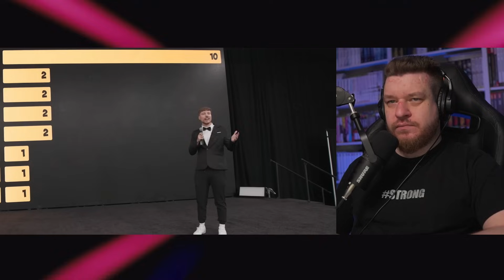Люди от 1 до 100 Лет Решают, кто Выиграет $250,000 | РЕАКЦИЯ НА MrBeast